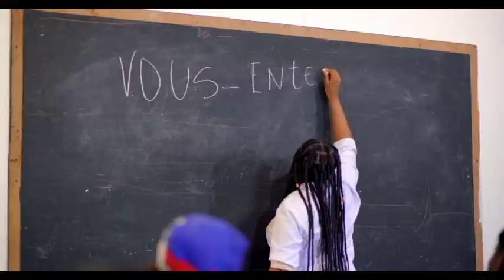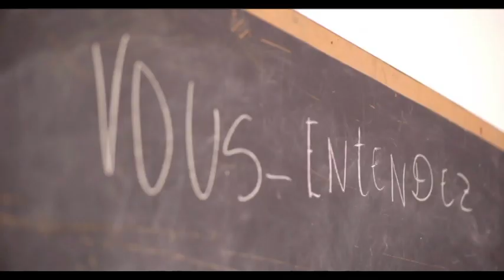BANDI MASAKRE YON GWOUP MOUN NAN KAFOUFEY GEN TIMOUN KI MOURI